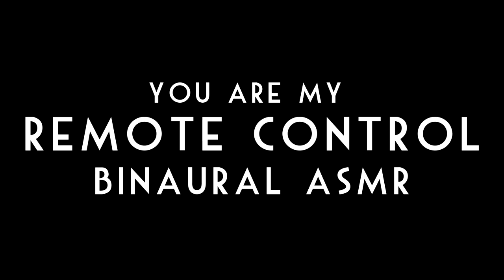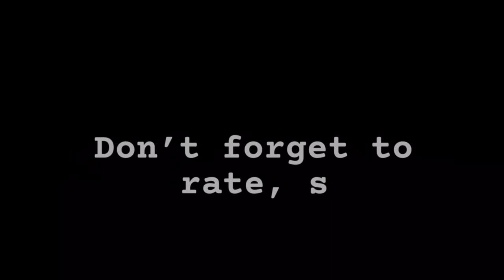[ASMR] You are my Remote Control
Dr. Andrew Michaels explains classic TV sitcoms and family matters of a personal nature.  Oh you won't want to miss this stream of Consciousness while drinking a 40 of Colt 45 Malt Liquor.

Autonomous sensory meridian response (ASMR) is a term used for an experience characterized by a static-like or tingling sensation on the skin that typically begins on the scalp and moves down the back of the neck and upper spine. It has been compared with auditory-tactile synesthesia.  ASMR signifies the subjective experience of "low-grade euphoria" characterised by "a combination of positive feelings and a distinct static-like tingling sensation on the skin". It is most commonly triggered by specific acoustic, visual and digital media stimuli, and less commonly by intentional attentional control.
The introduction animation was by :
Open Animation by Sam Mercer
The intro music was by Jason Shaw of Audionautix.com
Filmed on my new Sony a5100 camera with a 35mm Prime lens at 60fps.

Free to download and share off Itunes, Google Play, Spotify, or Podbean.